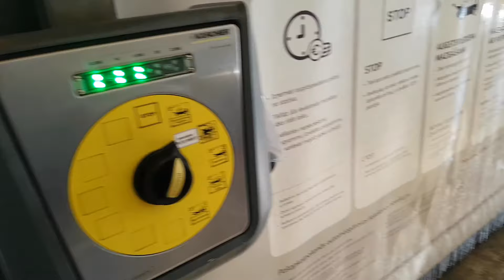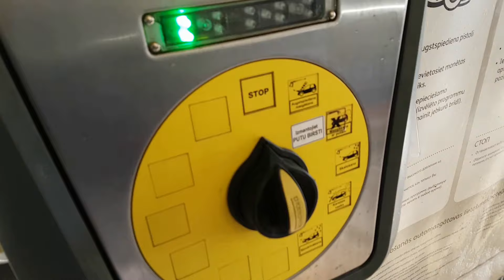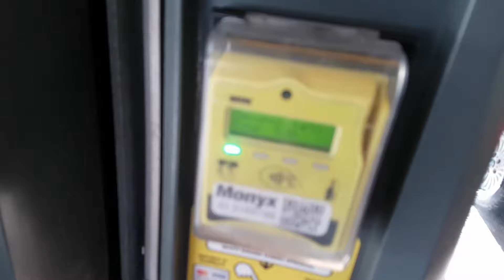WASH & DRIVE авто мойка в SKY&MORE RĪGA SARKANDAUGAVA BMW&MERCEDES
тестируем подарочные карты на авто мойку в SKY&MORE RĪGA SARKANDAUGAVA